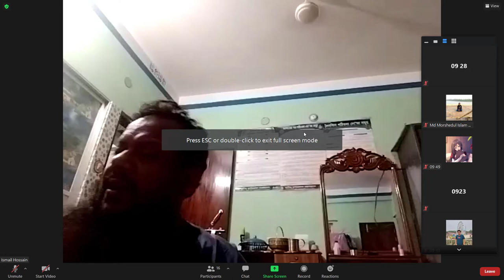ANATOMY: CARD-INFERIOR EXTREMITY, ITEM NO-05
LECTURE IS GIVEN BY-

DR. ISMAIL HOSSAIN
LECTURER
DEPARTMENT OF ANATOMY
SATKHIRA MEDICAL COLLEGE, SATKHIRA.